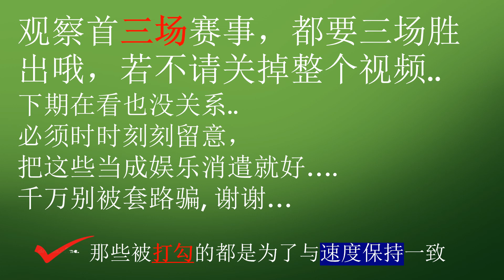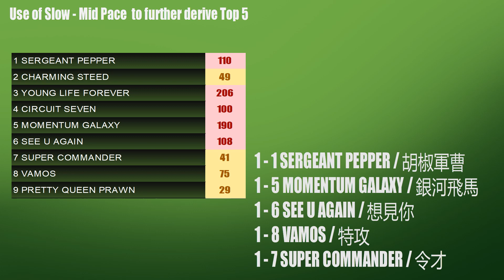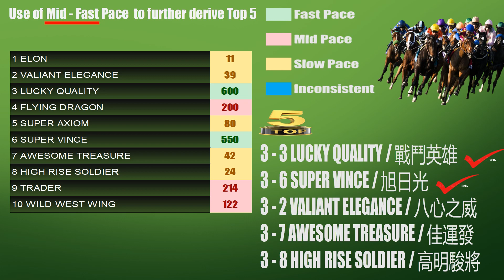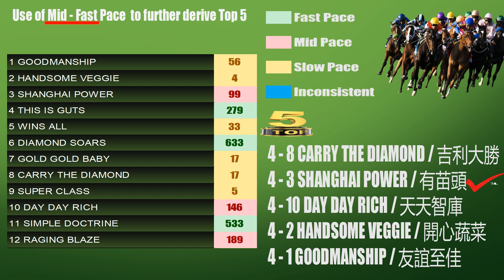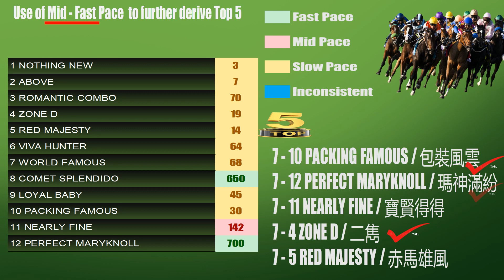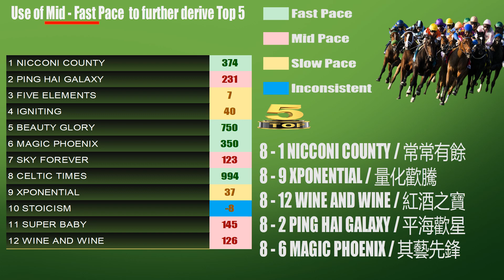【香港賽馬】跑馬地賽日 9月 14日 大五分析指标为您解说吧！记得要按赞后再分享哦！| Exclusive BIG 5 Simulation Metrics , Do Not Miss!!